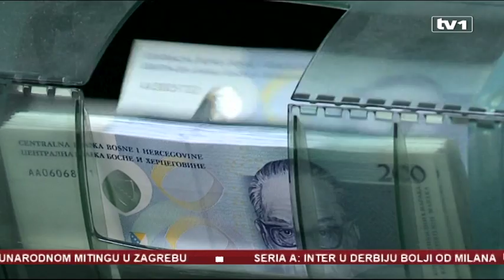Lijanoviću 12 godina zatvora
Jerko Ivanković  Lijanović prvostupanjski  je osuđen na 12 godina zatvora i novčanu kaznu od 50 tisuća KM, dok je ukupna kazna od 52 godine i osam mjeseci izrečena za optužene u slučaju Ivanković - Lijanović i drugi.

Optuženi se terete za organizirani kriminal, pranje novca, poresku utaju, neplaćanje poreza, te krivotvorenje ili uništavanje poslovnih knjiga i isprava.